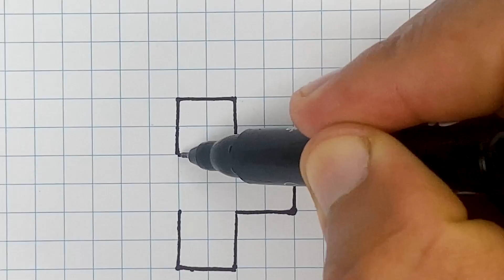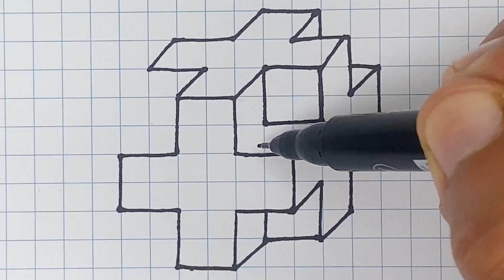🌞Dibujos en 3D 💚 Como Dibujar Cruces en 3D Para Principiantes | FunKeep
¡Hola a todos! hoy les muestro como dibujar cruces en 3D para principiantes.